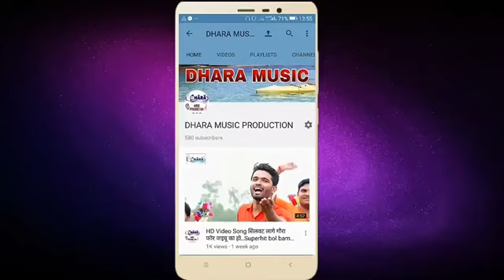मेरी मैया शेरावाली।by Singer-Shiwa Chauhan